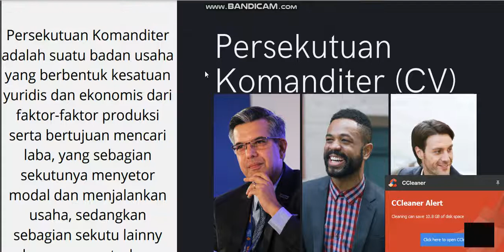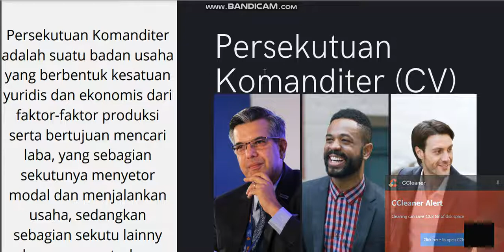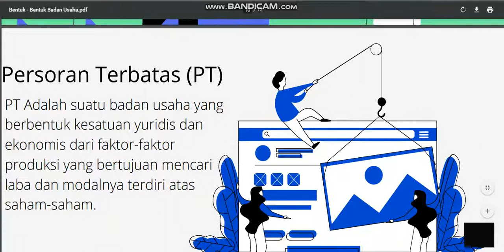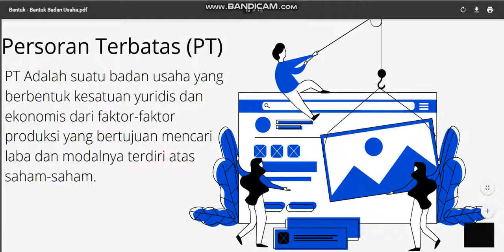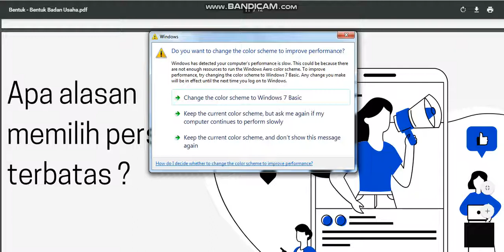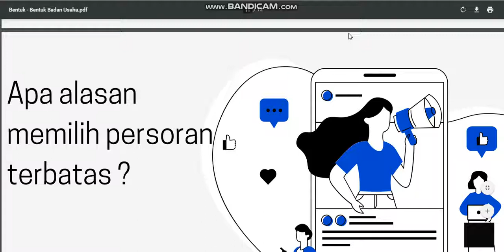BUMS #2 CV dan PT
Video ini lanjutan dari Badan Usaha Milik Swasta yaitu mengenai CV dan PT